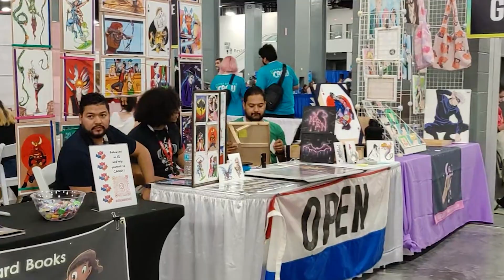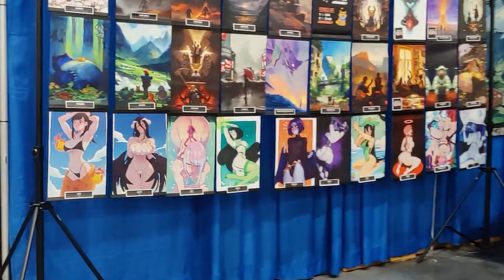FLORIDA SUPERCON 2023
Supercon brings your favorite celebrities, unique exhibitors, incredible comic creators, anime voice actors, gaming, wrestling, and more under one roof in sunny Miami Beach for an incredible weekend celebrating the very best pop culture has to offer. At Florida Supercon, we pride ourselves on being a space of inclusion, no matter your cultural background, physical ability, personal identity or self-expression. Epic memories and awesome friendships await you at Florida Supercon, the show created for YOU.
-FLORIDA SUPERCON WEBPAGE

Video permission granted by:
Griffin Burns - V.A. of Childe, Genshin Impact
Sarah Miller-Crews - V.A. of Lumine, Genshin Impact
Anne Yatco - V.A. of Raiden Shogun, Genshin Impact
Christina Vee - V.A. of Noel Vermillion, Blazblue series

CREDIT and USAGE to music

✘ Title: The Show Must Be Go

✘ Title: Parting of the Ways - Part 1